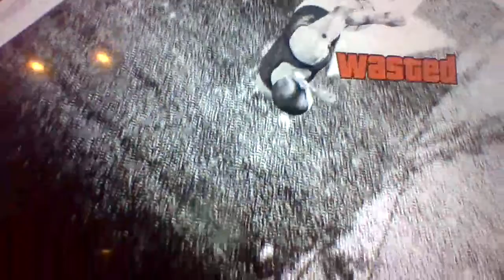well 5 stars all day long 😲✴️✴️✴️✴️✴️